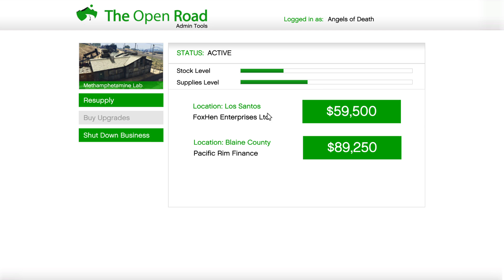GTA 5 (immersive RP) - it's sale day (again haha) - LP 234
lots of sales this week. this time I'm putting on my coveralls to pretend I'm a garbage truck driver !

ABOUT (my GTA 'Roleplay Longplay' videos): The 'Wayne Grow RP LP' follows the in-game gameplay videos that create the rags-to-riches story arc of the GTAO character Wayne Grow. Gameplay rules and constraints are used to both create the 'RP', both by fitting the 'rags to riches' story arc, but also by making the gameplay more immersive and down-to-earth -- this includes weapon and vehicle rules or limits (e.g. a focus on traditional vehicles and guns, and limitation of mil-spec or future-tech) to try make the videos fit the 'RP' but also more entertaining to anyone who likes said 'RP.'

Wayne Grow, CEO of WG Industries